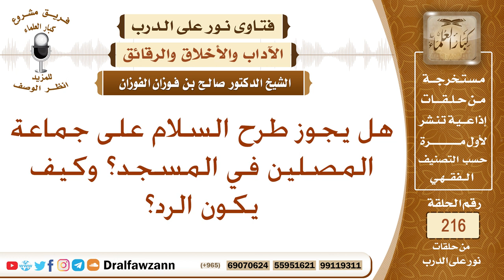حكم إلقاء السلام على من في المسجد – الشيخ صالح الفوزان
نص السؤال: هل يجوز طرح السلام على جماعة المصلين في المسجد؟ وكيف يكون الرد؟
السيرة الذاتية :
للاشتراك في قناة الشيخ صالح الفوزان

رئيس الفريق
لمشروع كبار العلماء